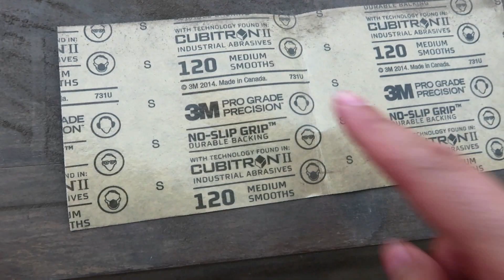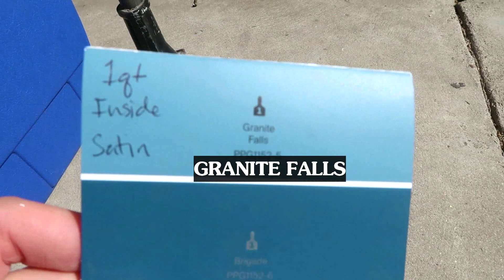FROM TRASH TO TREASURE || DIY MESA QUE ENCONTRE EN LA BASURA QUEDA COMO NUEVA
HOLA HOLA MIS CORAZONES 💕ESPERO QUE ESTEN DE MARAVILLA! HOY LES COMPARTO UN VIDEO DE DIY DONDE CONVIERTO EST MESA QUE ENCONTRE EN LA BASURA EN UNA BELLEZA. ESPERO ESTE VIDEO LES GUSTE. MUCHAS GRACIAS POR TODO SU APOYO👍

✔COMENTA
✔COMPARTE